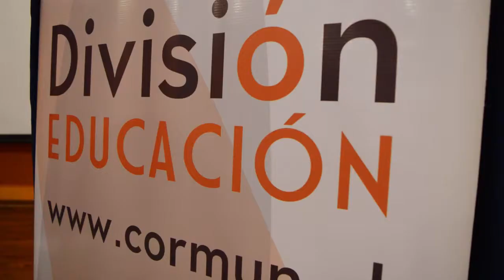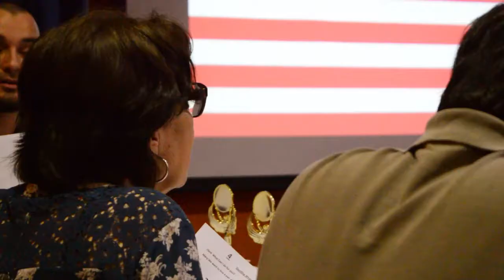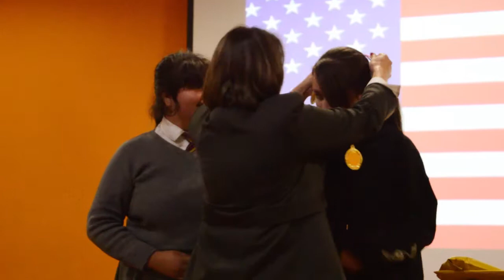Competencia Diálogos en Inglés - Escuela Patricio Mekis